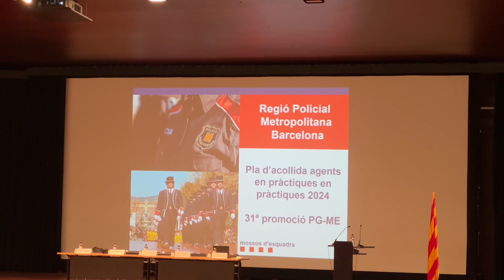Les regions del Camp de Tarragona i les Terres de l'Ebre sumen 80 agents nous dels Mossos d'Esquadra